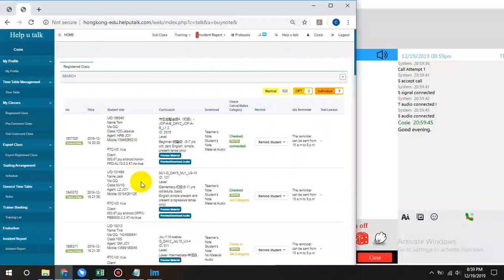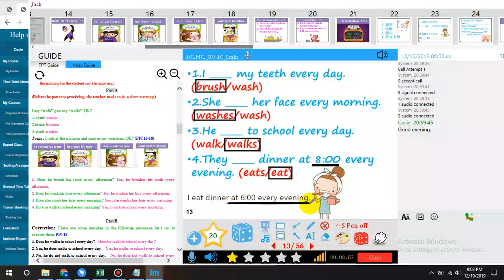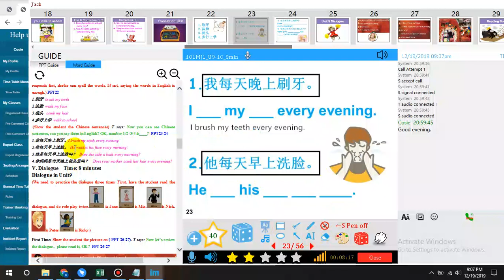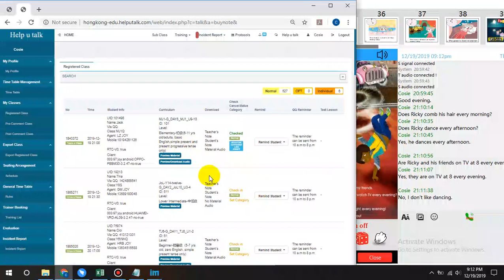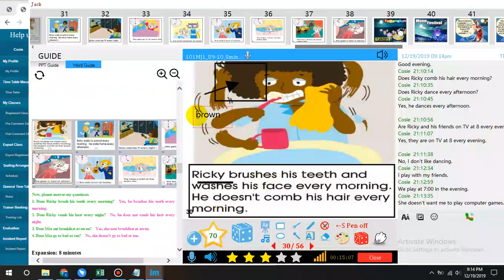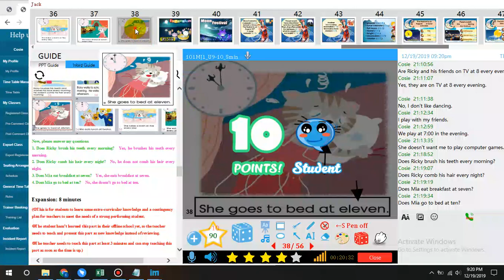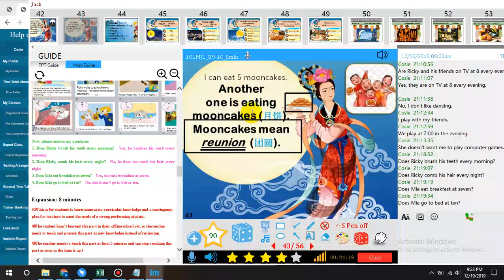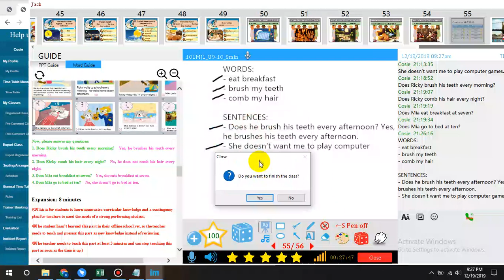#16 UTALK Simple Class Flow | Sassy Cosie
HIRING PROCESS BELOW:
* Audio Recording Assessment (via link)- Tech Check - Demo - Job Offer - Training - Observation Period - Launching.

Before the Demo you will asked to have a Proficiency test:
* You will use Skype for the demo so they don't use an actual material for the demo they just take a word and a dialogue from the actual lesson for the demo.
* Don't forget to praise the student and be energetic !

* Read about Vocabulary and Grammar Tips for Utalk Interview and Demo